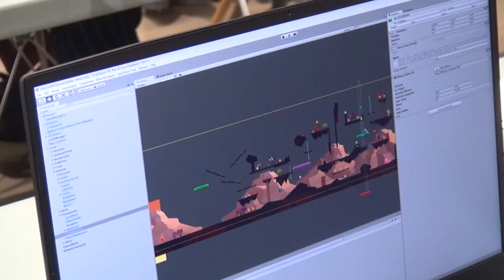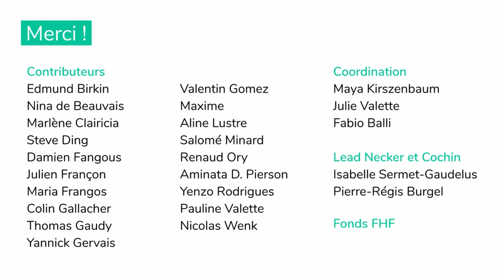Jeux co-créés sur la mucoviscidose / fibrose kystique - Hôpitaux Necker et Cochin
Co-création de jeux par des jeunes adultes qui ont la mucoviscidose / fibrose kystique, des designers de jeux, programmeures, artistes, ingénieures, soignantes. Réalisé en mars et octobre 2019 avec les hôpitaux Necker et Cochin grâce au Fonds FHF de la Fédération hospitalière de France.